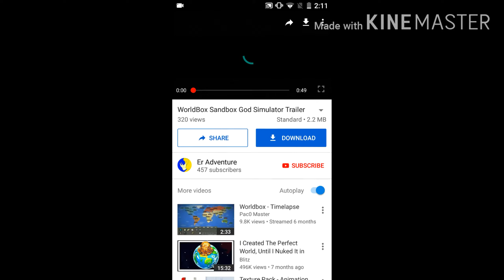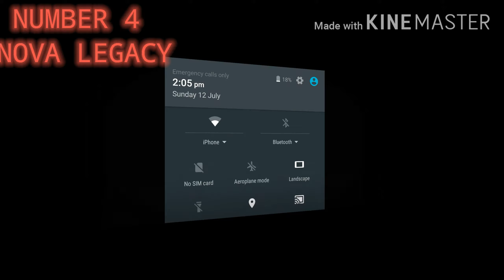TOP 5 BEST OFFLINE GAMES